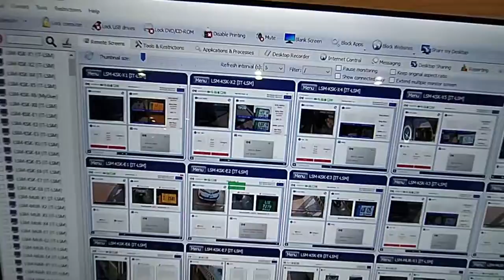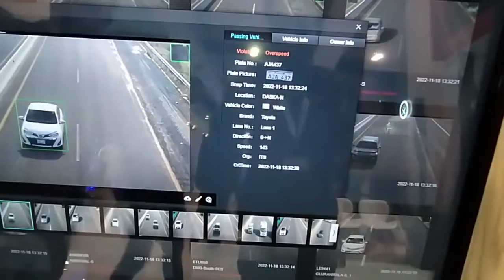HOW TO AI Based traffic | FWO | IDEAS Expo 2022 Karachi / FWO Soldier Pak Army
IDEAS Expo 2022 Karachi / Ideas Karachi / Ideas Exhibition 2022 / Ideas 2022 Expo Centre